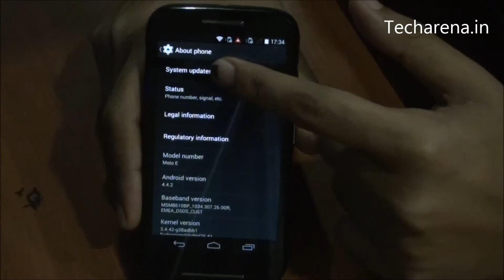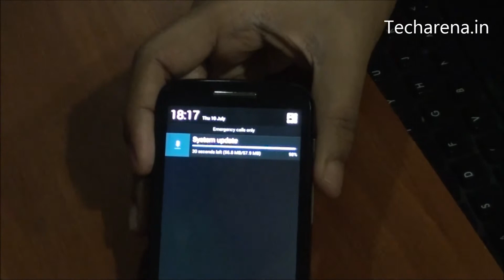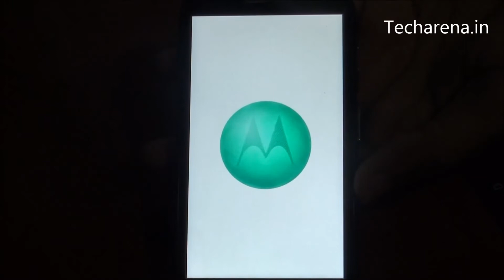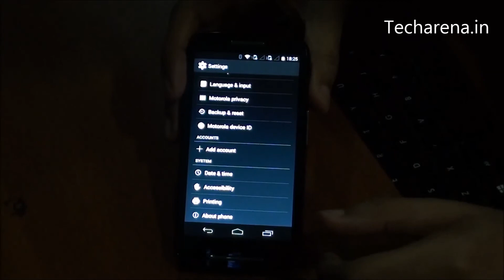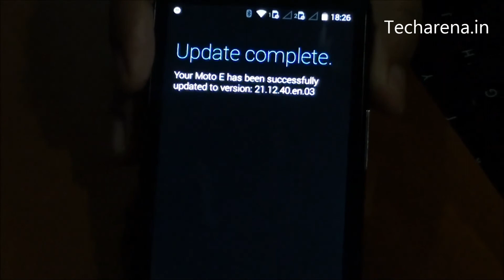Moto E Android Kitkat 4 4 4 Update Build Number KXC21.5-40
Old Update Details:

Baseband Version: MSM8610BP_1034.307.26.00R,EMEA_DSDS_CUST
Kernel Version: 3.4.42-g38adbb1hudsoncm@ilclbld26 # 1 Fri Apr 25 01:09:24 CDT 2014
System Version: 20.11.14.condor_retaildsds.retaildsdsall.en.03reteu
Build Number: KXC20.82-14

New Update Details:

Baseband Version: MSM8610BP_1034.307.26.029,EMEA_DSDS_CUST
Kernel Version: 3.4.42-g6bc7ff3hudsoncm@ilclbld54 # 1 Tue Jun 24 20:26:22 CDT 2014
System Version: 20.11.14.condor_retaildsds.retaildsdsall.en.03reteu
Build Number: KXC21.5-40